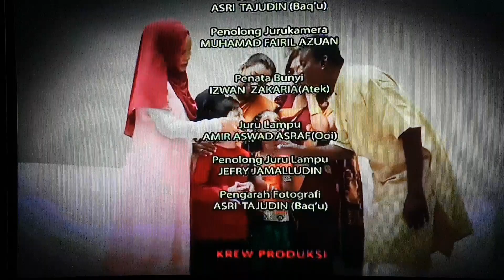Zass Post/Luqsar Kreatif Sdn. Bhd. logo (Malaysia, V1)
This Diwali, when it looks back in the last year from the featuring the Malay teledrama with acting his and her two sons in Malay boy and Tamish girl while they potrayed in latest drama. I'm lonely here!

But celebrate your the life style for lets before in the holiday season. Happy holidays for a lot this season's here.

The content shown in this video is not by owned us. This is being uploaded for the preservation and entertainment purposes only.

Taken from 2017 Malay teledrama as seen on Malay broadcast drama on slot airs Skrindi9 "Kari Sanjana".